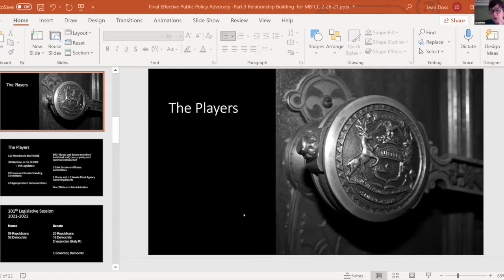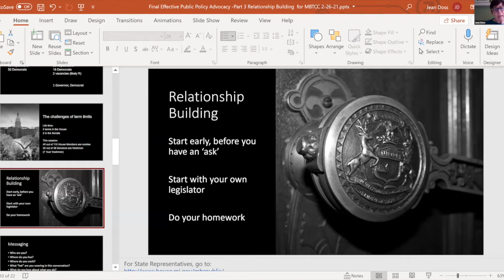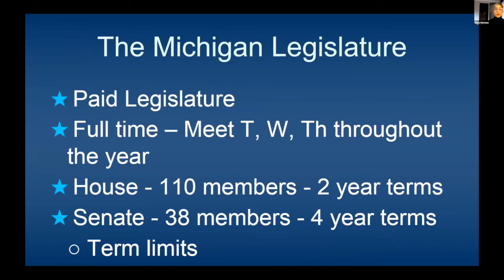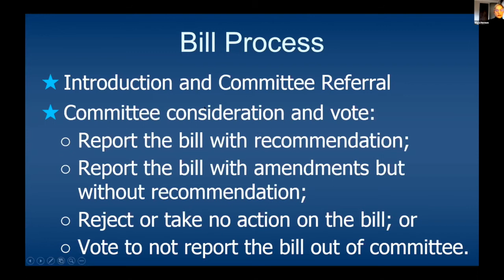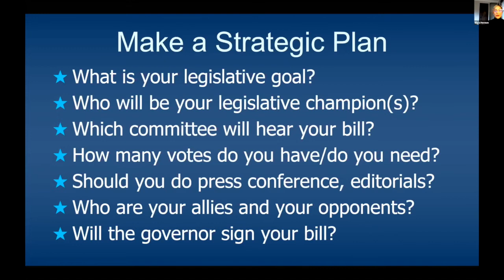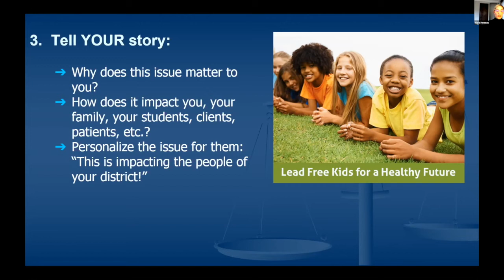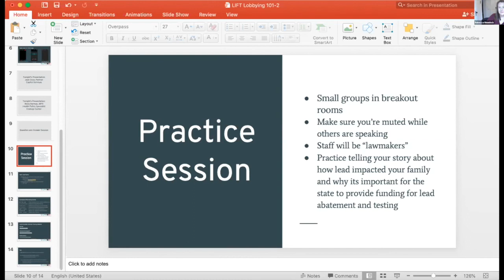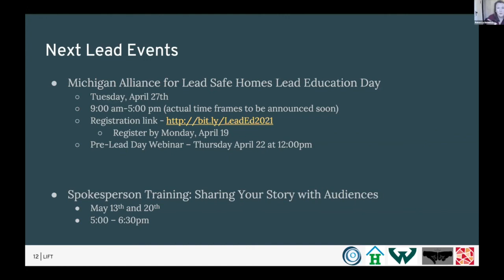Influencing Lawmakers: Lobbying 101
This video was recorded by the Ecology Center at a joint Lead Impacted Families Training (LIFT) and Health Leaders Fellowship event on Thursday, April 15th, 2021. All the slides can be found on the LIFT website.